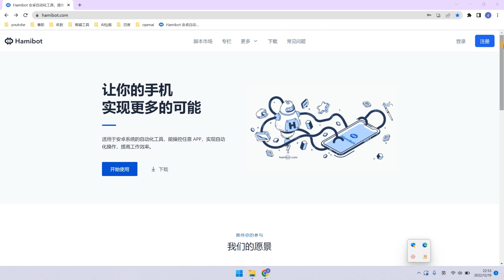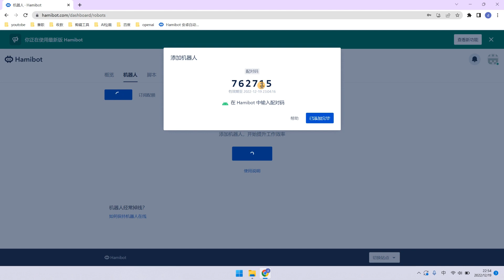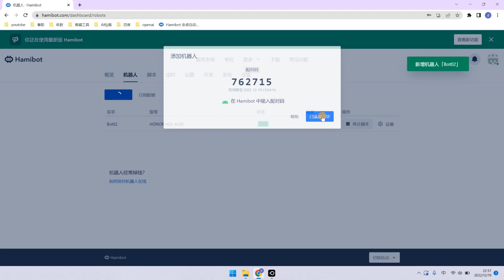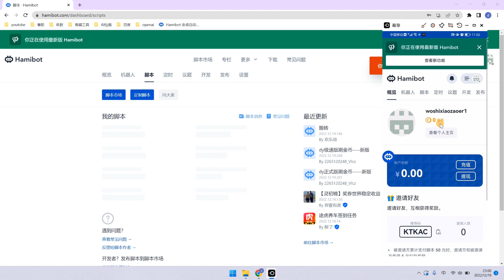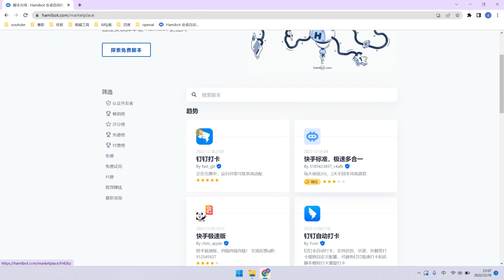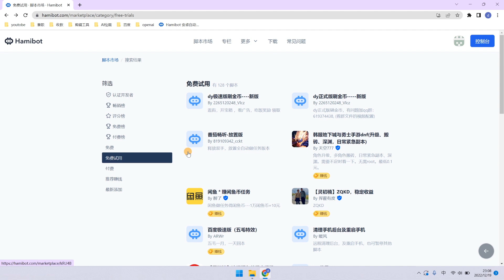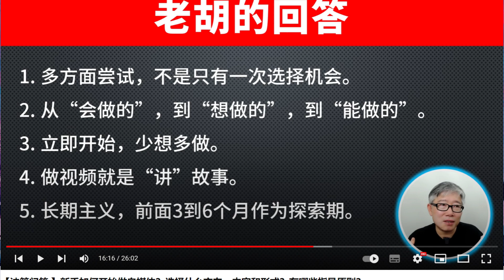手机挂机脚本，全自动薅羊毛，支持快手/抖音极速版刷视频，钉钉打卡，蚂蚁森林收能量，你可以不用，但是不能不知道这款神器。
网络赚钱，网赚项目，挂机项目，挂机脚本，免ROOT自动化工具，手机全自动挂机脚本，全自动薅羊毛，零门槛等你来捡钱，支持快手/抖音极速版刷视频，钉钉打卡，京东领金豆，蚂蚁森林收能量，你可以不用，但是不能不知道这款神器。